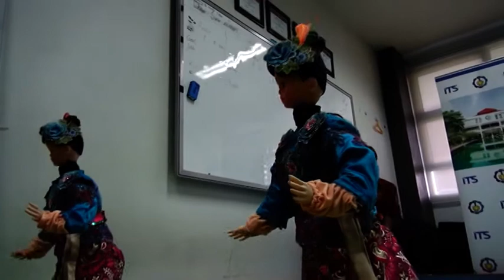LUCU BGT. Robot Ini Bisa Goyang Jaipongan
Keren dan Lucu banget. 2 buah robot humanoid kreasi mahasiswa ITS Surabaya ini tidak hanya dapat bergerak dan berjalan, namun juga dapat melakukan goyang Jaipongan ala Jawa Barat, sesuai dengan irama musik yang diputar.